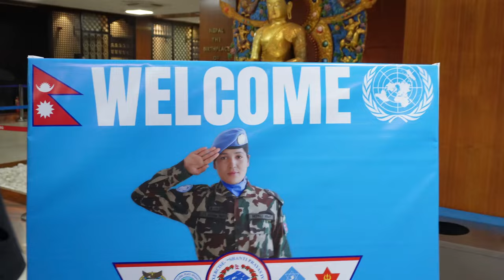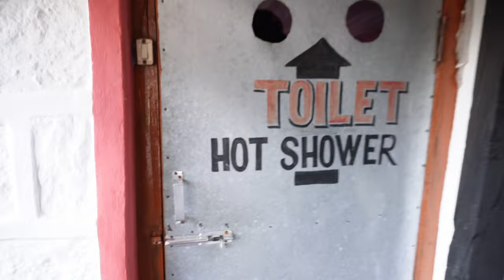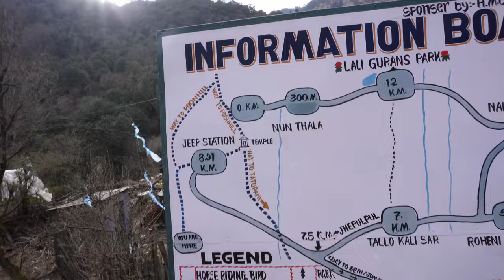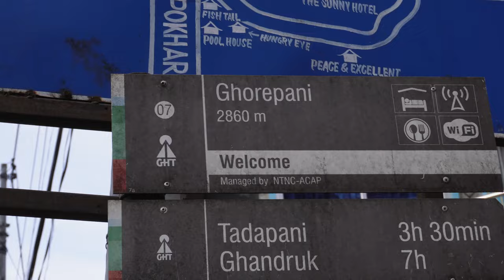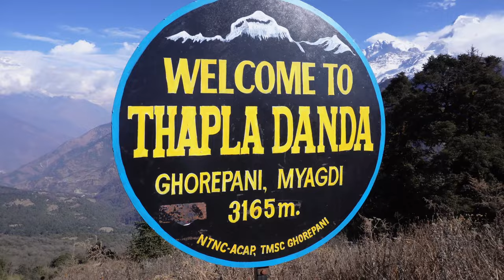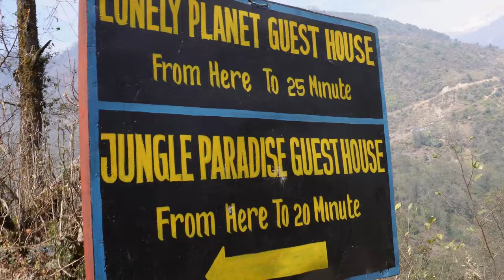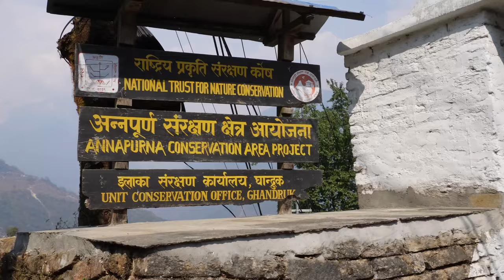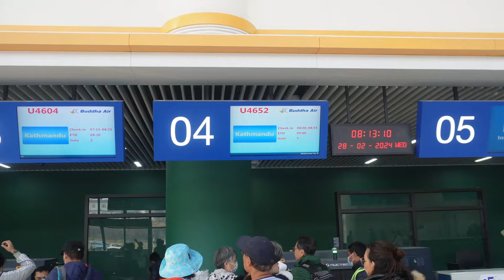Nepal Trek Vlog Ghorepani Poon Hill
5 Day Trek in Nepal doing the Ghorepani Poon Hill trail.

Sorry for the shaky video.